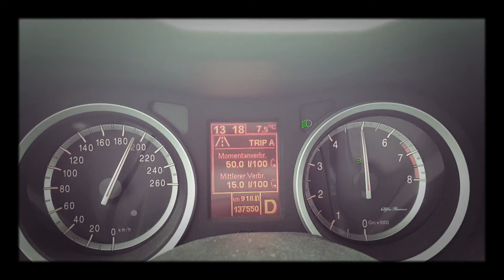Acceleration / Beschleunigung AlfaRomeo 159 3.2l Q4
60km/h to 100km/h = 3.5sec
60km/h to 160km/h = 13sec
100km/h to 200km/h = 20sec

Sportmode was deactivated!!!